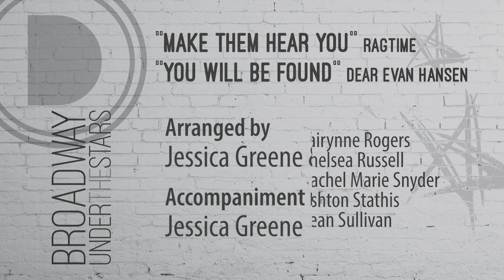Broadway Under The Stars: Make Them Hear You/You Will Be Found (cover) - Ragtime & Dear Evan Hansen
Watch. Give. Share. Day 19
Make Them Hear You/You Will Be Found (cover) from Ragtime & Dear Evan Hansen
Performers:
Ron Wilbur
Rebecca Keith
Gabrielle Orlayna Fuqua
Rachel Jarrard
Cole Campbell
Jared Sayers
Nicolas Acosta
Jamie Dee Bradley
Shannon Calkins
Courtney Campbell
Rae’Shawna Campbell
Kelli Jo Crawford
Scott DiMeo
Navji Dixon
Katie Feola
Sydney Hendrix
Emily Hulett
Fairynne Rogers
Chelsea Russell
Rachel Marie Snyder
Ashton Stathis
Sean Sullivan
Arranged by Jessica Greene & Ronald Wilbur
Accompaniment recorded by Jessica Greene
Director: Wesley Nelson
Music Director: Jessica Greene
Assistant Music Director: Ron Wilbur
Director of Videography: Larry Jarrard
Videographers: Renner Clements & Emily Jarrard
Recording and Mixing Engineer: John Mark Vanderpool
Stage Manager: Austin Vahle
Produced By: Distilled Theatre Company